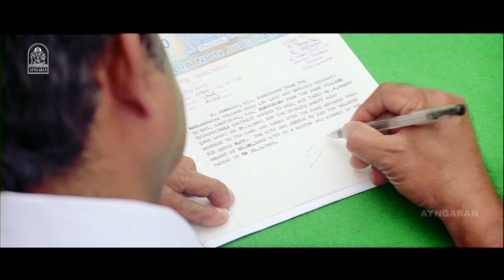யாரு டா நீ எனக்கே பயம் காட்டுற ? |Jambhavan HD | Prashanth | Meghna Naidu | Vivek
ayngaran - Watch Jambhavan HD Movie Scenes Featuring Prashanth, Nila, Meghna Naidu & Vivek in the lead roles, With Madhan Bob , Y . G Mahendran, Mayilsamy in the Supporting Roles. The Movie Jambhavan Was Directed by A. M. Nandakumar and Produced by Rajalakshmi Kalaikudam. The Sound Track and Music Was Composed by Bharadwaj.

Movie Credits :

Directed by : A. M. Nandakumar

Produced by
 T. T. Raja
 S. Sathya Narayanan

Starring :
Prashanth
Nila
Meghna Naidu
Vijayan
 Vijayakumar
Vivek

Cinematography by : Ramesh Babu

Edited by : Shankar